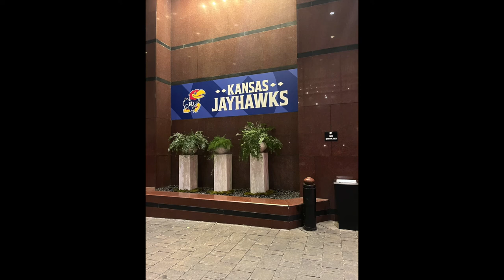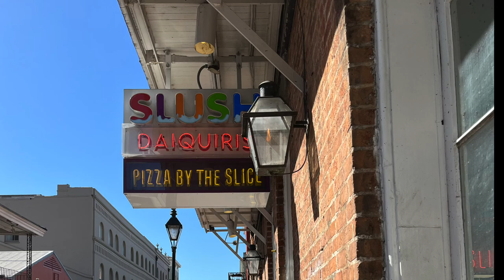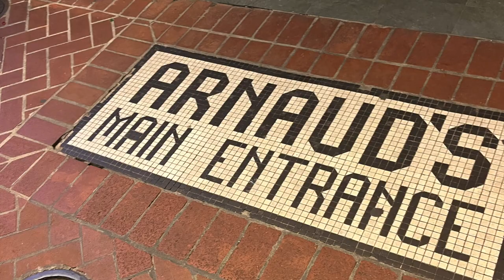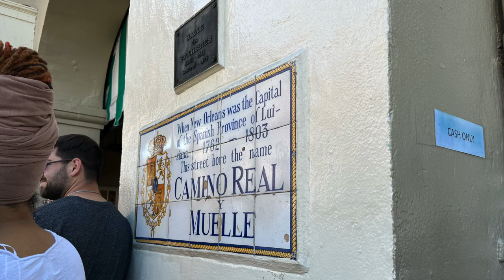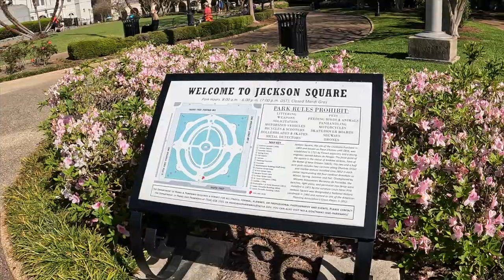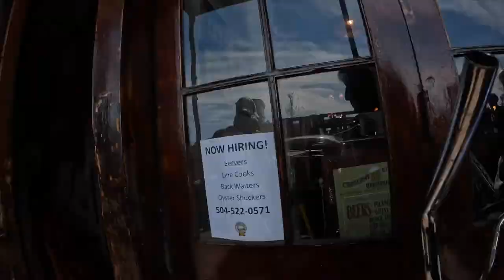Our 24 hours in New Orleans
Description: We spend a quick 24 hours in New Orleans. Here is our digital scrapbook of our time there.
Filmed Date: 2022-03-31 thru 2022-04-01
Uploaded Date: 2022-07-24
Our Story: We’re Mishka and John and we’re capturing and sharing our camping, glamping life and travel adventures on this YouTube Channel.  We hope you all enjoy watching these videos and find inspiration to travel, camp and do all the activities that recharge the spirit.